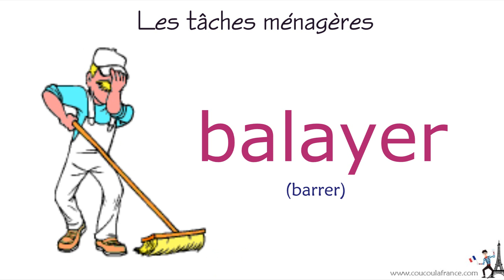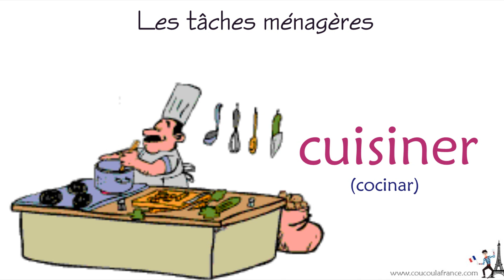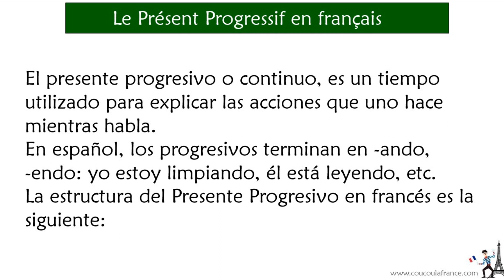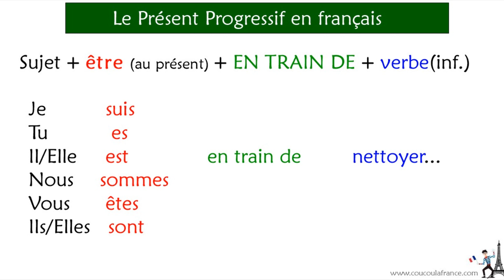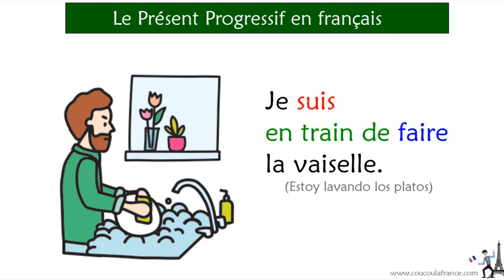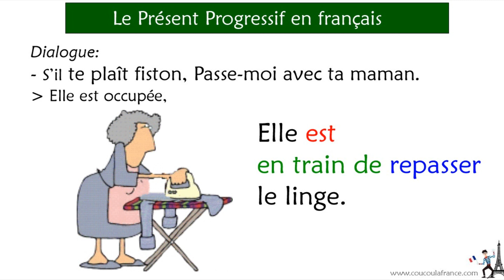Tareas Domésticas en francés + Presente Progresivo en francés Explicación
Aprende de manera sencilla las tareas de la casa usando el presente progresivo: ella está limpiando los vidrios, él está lavando el auto, etc.
Les tâches ménagères: laver les vitres,serpillière, épousseter, balayer, faire la vaiselle, etc.
Le présent progressif explication, exemples: Elle est en train de faire le lit, nous sommes en train de nettoyer,etc. El presente continuo en francés usando las tareas domésticas.